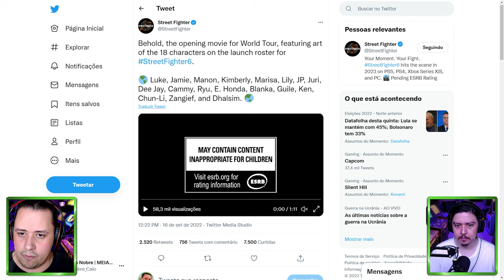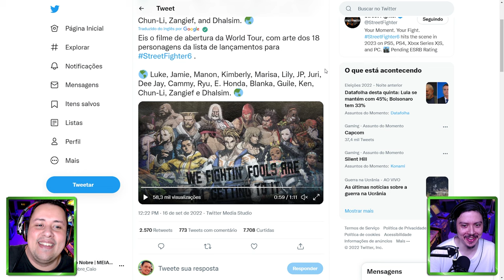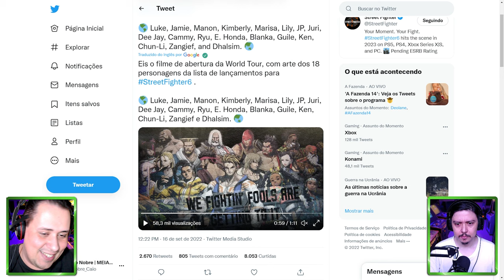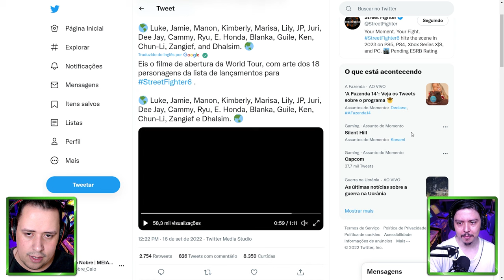CONFIRMADO! 18 LUTADORES NO LANÇAMENTO DE STREET FIGHTER 6! QUEM FICOU DE FORA?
Nosso PC Gamer:
VGA: NVIDIA GeForce RTX 3070ti
Proc: Intel Core i5 10600k 4.1Ghz
Mobo: Asus Z490M Plus
Microfone: HYPERX QuadCast
SSD: TeamGroup T-Force Delta 500gb
Fonte: Corsair TX850 W